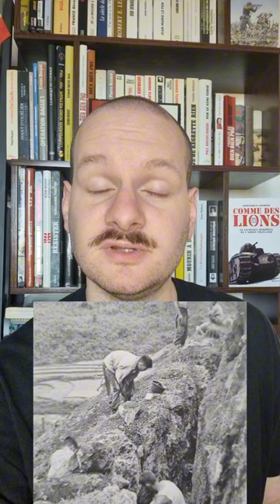Le bataillon de Bigeard de Tu Lê